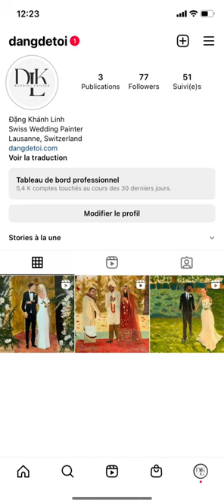Live Wedding Painting in Europe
Wedding paintings should be a thing! They're an absolute wonderful way to cherish your memories from your big day!